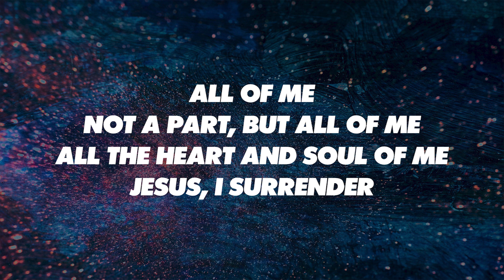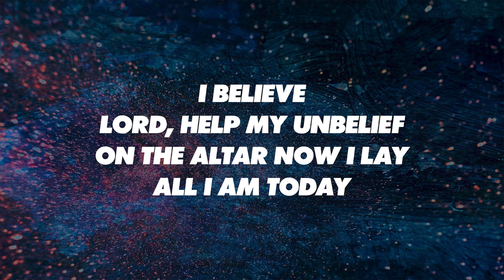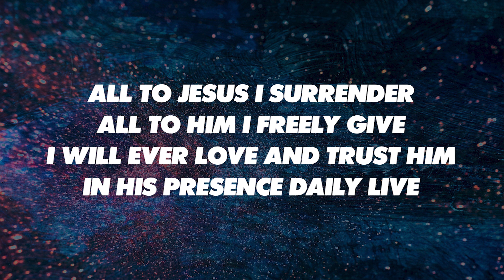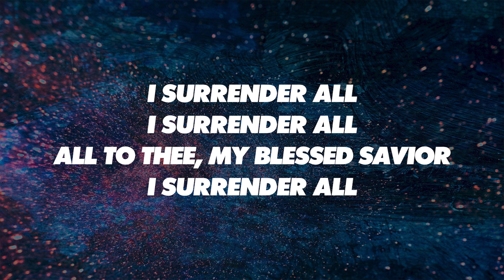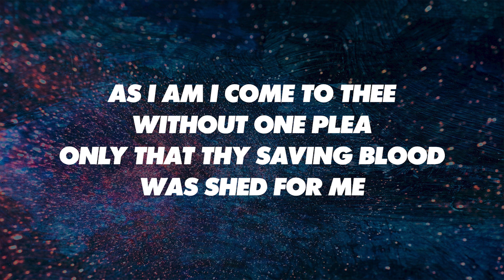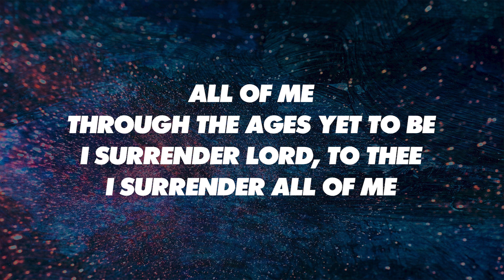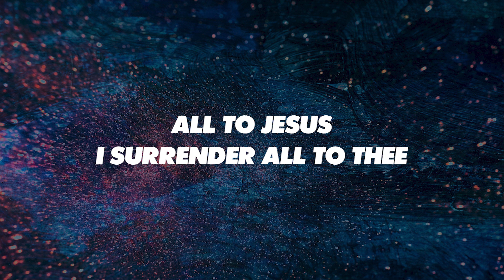ALL OF ME with I SURRENDER ALL* - SATB with Duet (piano track + lyrics)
Words and Music by MOSIE LISTER